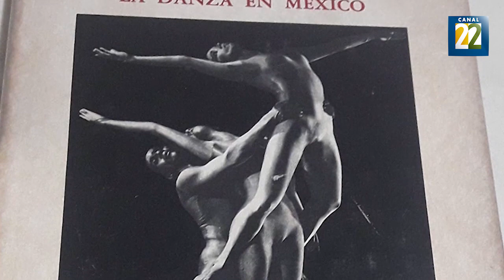Si los políticos bailaran... | Debate 22 lunes 30 enero 2023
“Justo Sierra era la persona que guiaba los proyectos de enseñanza para todo el país y en 1905 se le ocurrió en que en todo el país se realizaraan las fiestas escolares al final del ciclo escolar.”
Alberto Dallal, crítico, historiador e investigador de la danza.